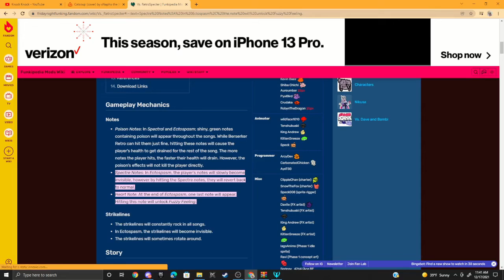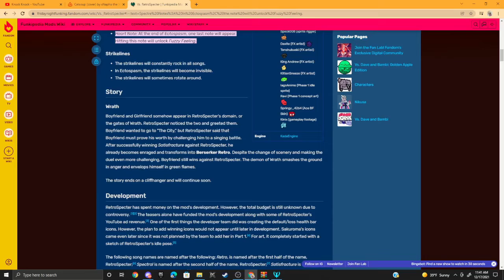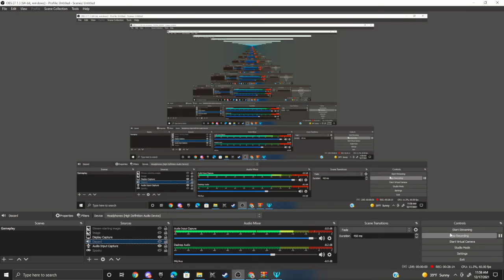Fuzzy Fingers on a Friday Night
WARNING: I make a huge mistake that pisses me off in this video

We back in hell lads, laddies, and lassos